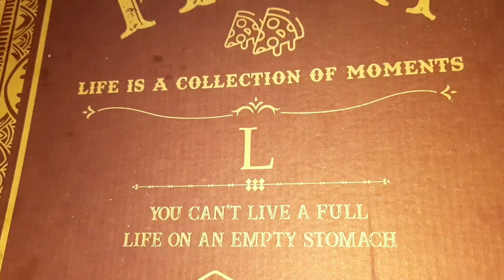me and my cat eating a pizza 🍕😋 in a middle of the night 🌙 we're so hungry poor cat 🐈😢 he want fish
he was like "I don't like this food 😾 I want some fish 😩"

my life is so bad so hard 😫 😞 I don't have a job 😢 don't have anything 💔 so I need your support 🙏🩹
eating time
life in Africa
food no good